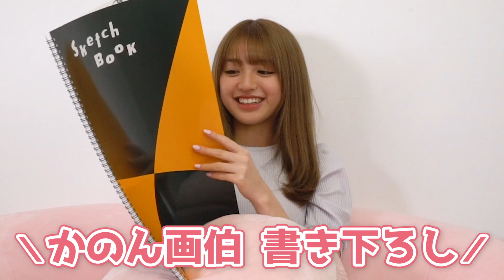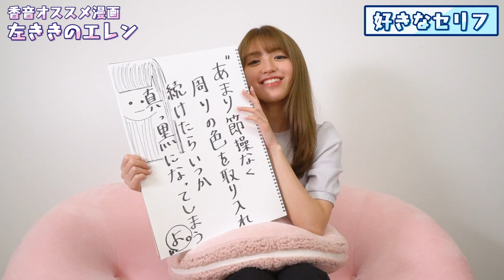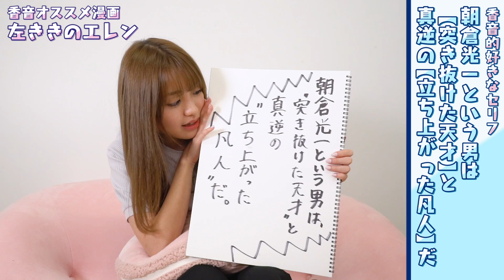【語ります】のんのんがみんなに読んで欲しいマンガはこれ【左ききのエレン】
今回は、初の漫画レビューです！！🍒
左ききのエレンは大人の方にも刺さる漫画だと思うので、皆さんぜひ！！🤤

香音🍒🍼　Popteen専属モデル